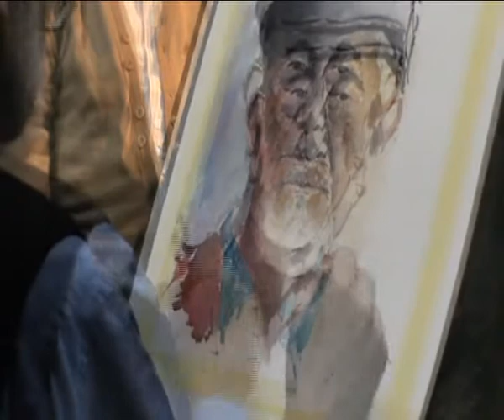Manuel Alpañés Video para red 12,23 minutos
Demostración de Manuel Alpañes "Desnudo" y "Retrato"